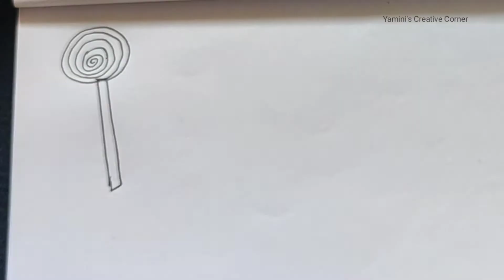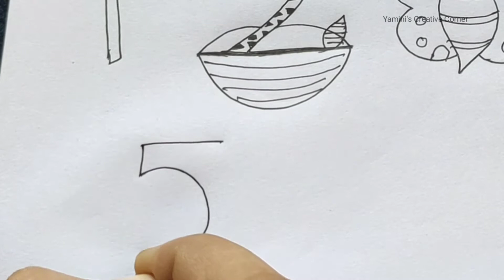How to draw Using Numbers 1 To 10 || Numbers drawing for kids || Kids drawings